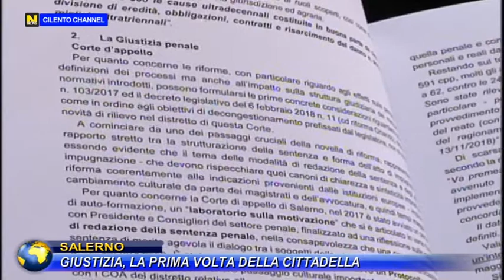SALERNO, GIUSTIZIA, LA PRIMA VOLTA DELLA CITTADELLA.